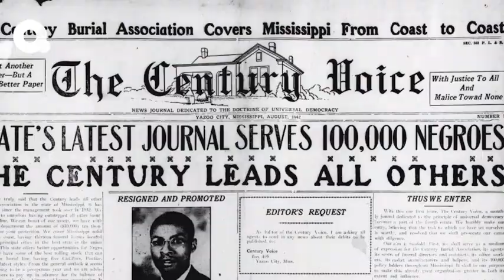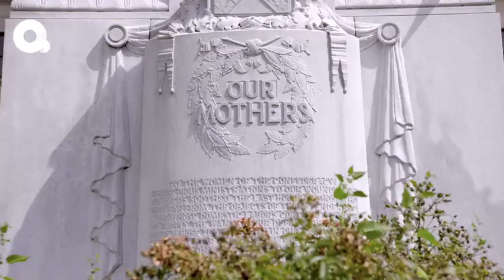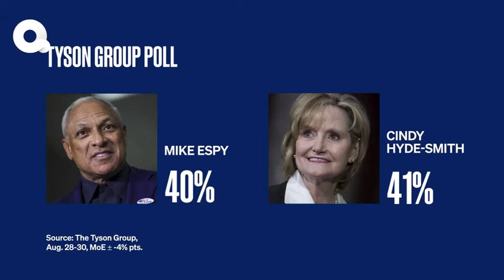Mike Espy: Will Mississippi elect its first Black senator since the 1880s? | NBC News for Quibi